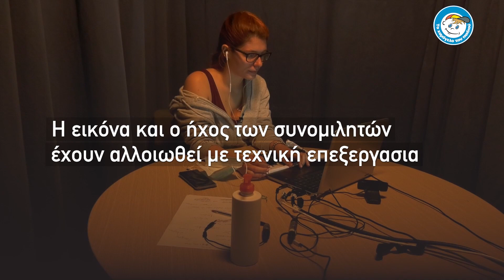Online έρευνα σε δημοφιλή κοινωνική πλατφόρμα βιντεοκλήσεων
Πραγματοποιήσαμε μία online έρευνα σε γνωστή πλατφόρμα που μπαίνουν τα παιδιά και πραγματοποιούν βιντεοκλήσεις με τυχαίους χρήστες για να διαπιστώσουμε τους κινδύνους που μπορεί να αντιμετωπίσουν.